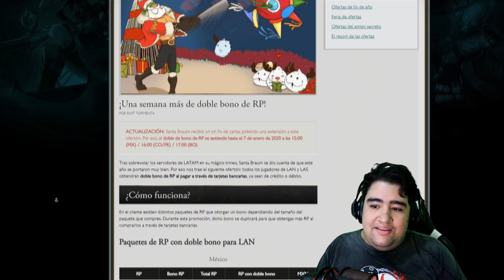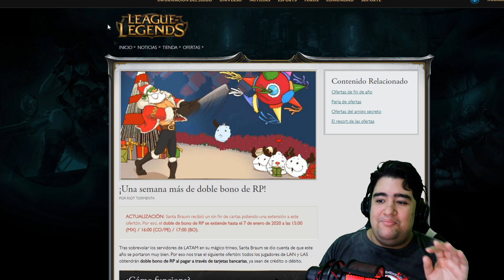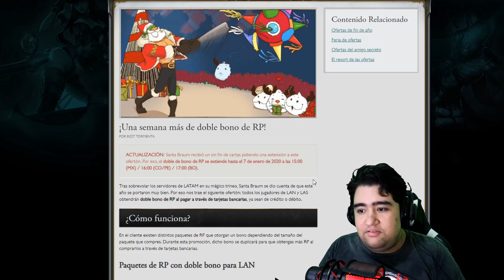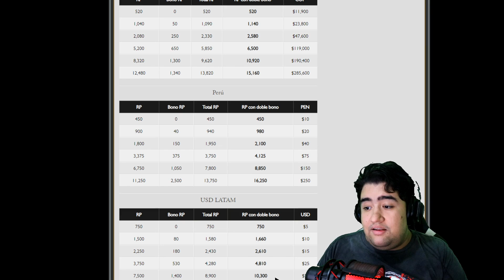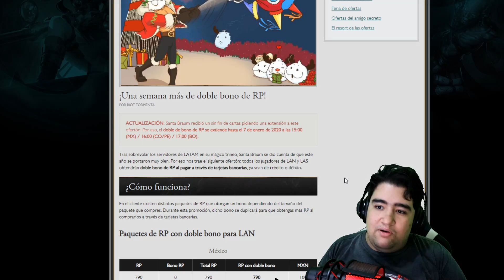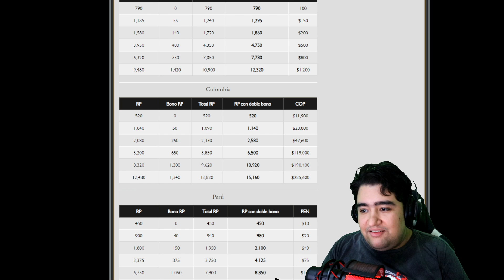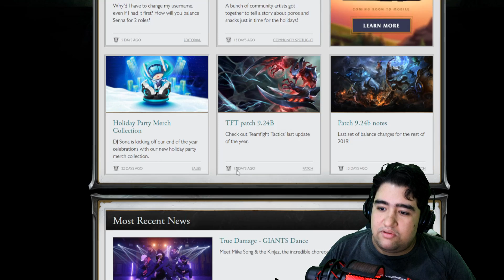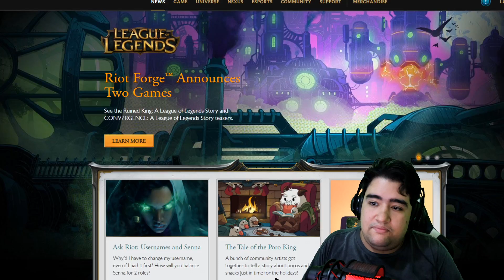PROMOÇÃO DE DOBRO DE RP BÔNUS NOS PAÍSES DA AMERICA LATINA E NADA DISSO AQUI NO BRASIL? WTF!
confesso ter ficado 1 pouco frustrado com essa noticia quando vi, a promoção vai durar até dia 7 de janeiro, então tem bastante tempo ai pra galera do latam se divertir com seus rpzinhos mais baratos